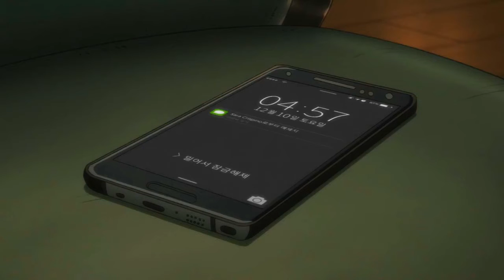YURI ON ICE: ЗА КАДРОМ 4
Название: YURI ON ICE: ЗА КАДРОМ 4
Автор: Friz@
Форма: клип
Пейринг/Персонажи: Виктор Никифоров и другие
Категория: слэш
Жанр: крэк
Рейтинг: R
Исходники: Yuri on Ice TV-1 FUNDUB (DADORK, Ericchi), OST SpongeBob – Boating School, Фоновая музыка №14
Продолжительность и вес: 01:50, 135 мб
Предупреждения: озвучка, нецензурная брань
Размещение: разрешено
Дисклаймер: озвучка не моя, мой только монтаж